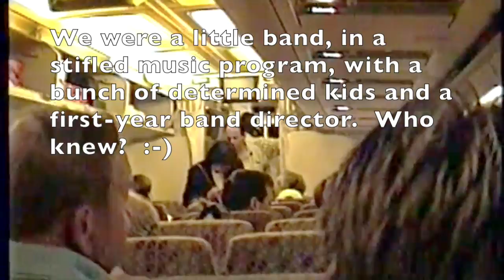1990 Carlynton HS Band Trip to Orlando, FL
Get ready for pink baseball caps, fanny packs, hair sprayed straight up, high-waisted pants, "Electric Slides" and Samuel R. Hazo in his first year as a high school band director!